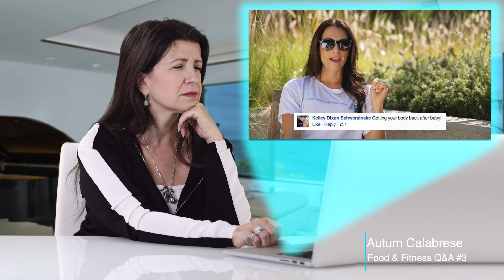How to Tell What Your Voice Is Saying About You and your Emotions - Mylena Vocal Coach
Thank you for being a Patron! ➡️ Click "SHOW MORE" For Links ⬅️

Autumn has also the tendency to speak very very fast, and when anyone does that, is impossible to express and transmit correctly any emotion or clear messages. If you want to have a believable and trustworthy voice, then emotions cannot be skipped away, especially for a coach. You need to select the words that you want to say in relation with the main emotions you are living.

Useful Links:
Here are the Clip Mylena feature in the videos, with the link to the full movie for you to rent or buy.
00:00 How to Tell What Your Voice Is Saying About You  and your Emotions - Mylena Vocal Coach

Attribution of the Clips:
Each clip is attributed to the linked Youtube Channel.

You enjoy this YouTube channel and its contents only for personal, non-commercial purposes.